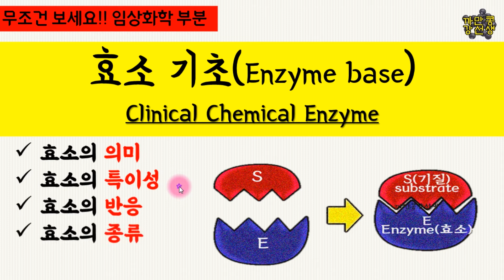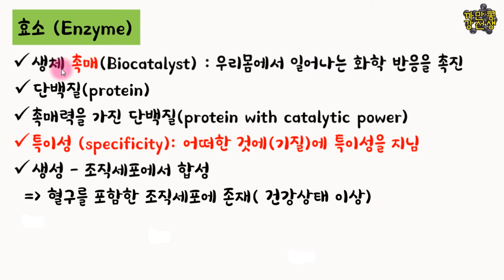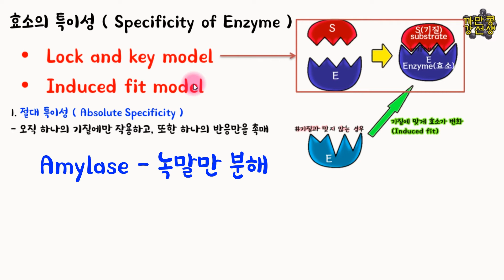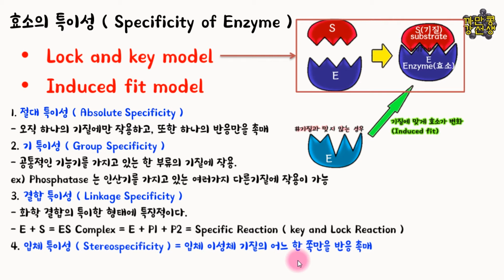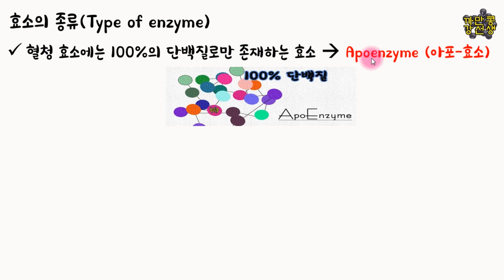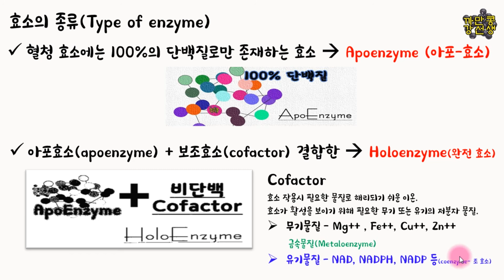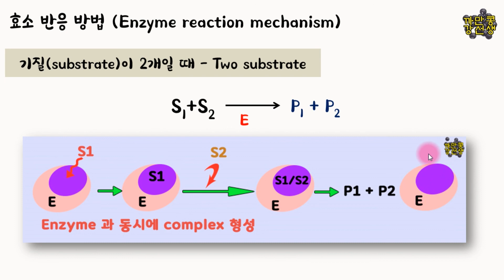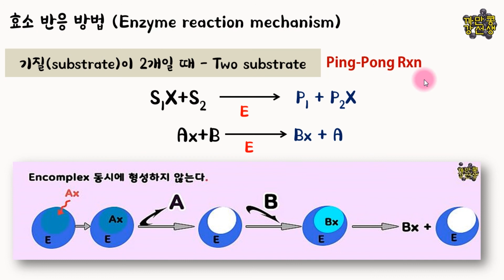임상화학 효소? 생체촉매? Enzyme conquest / 효소 기초 이론 Lock and key / Bi-substrate type / 효소 특징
효소는 우리 혈구뿐 아닌 조직 전체에 분포되어있습니다.
생화학적인 현상에 있어서 효소의 촉매는 없어서 안될 단백질 입니다.
기초이론부터 간단하게 정복하시고 다음 강의를 기대해주세요^^

Enzymes are distributed throughout our tissues, not just our blood cells.
In biochemical phenomena, enzyme catalysts are indispensable proteins.
Simply conquer the basic theory and look forward to the next lecture.